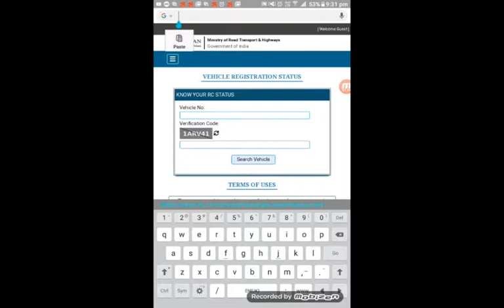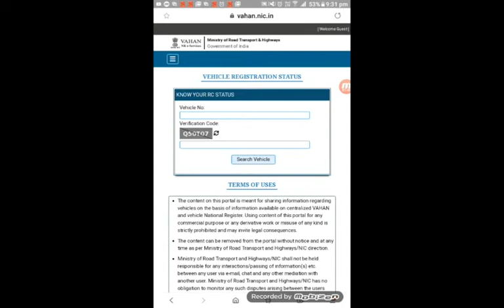Vehicle Number Se RC Ka Details Kaisa Nikale.